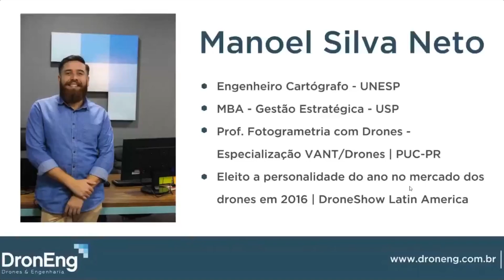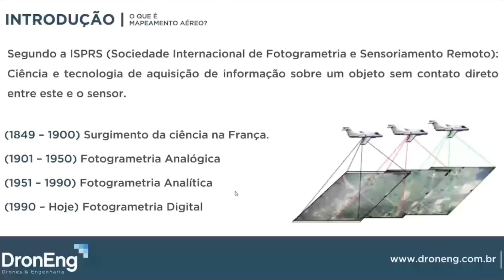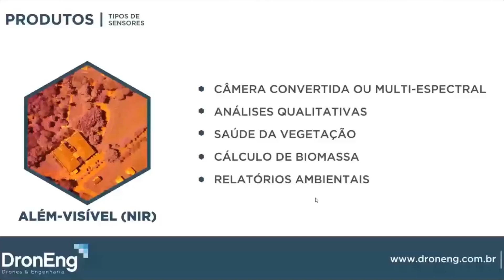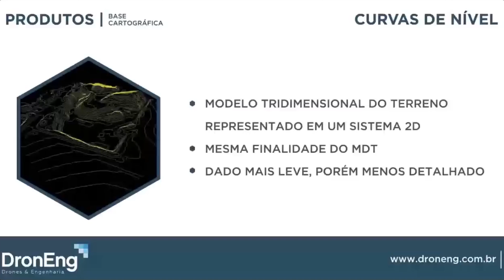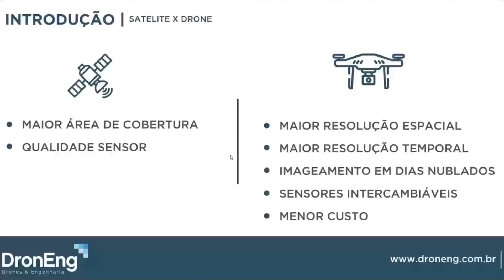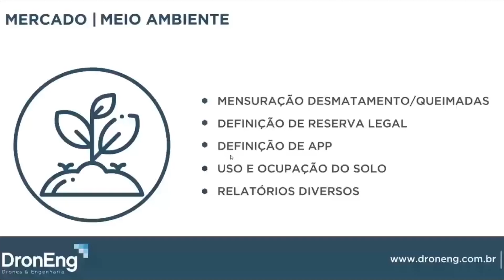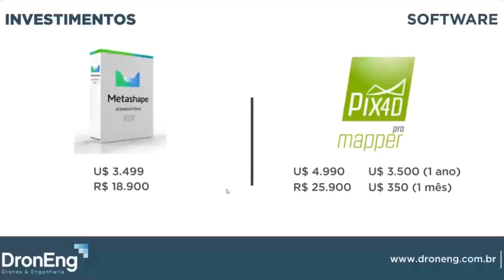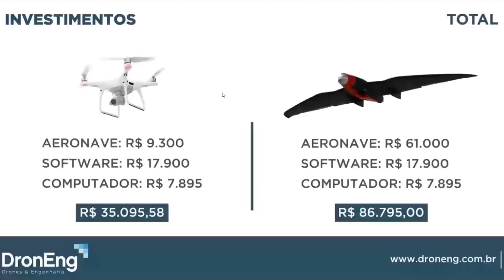Mapeamento Aéreo com Drones Aplicado no Meio Ambiente